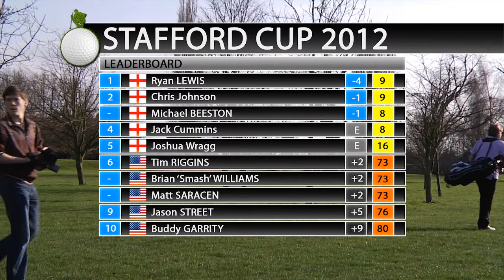Stafford Amateur Cup 10 minutes highlights.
10 minutes, including commentary, of the Stafford Amateur Cup,

the full programme is 35minutes long.